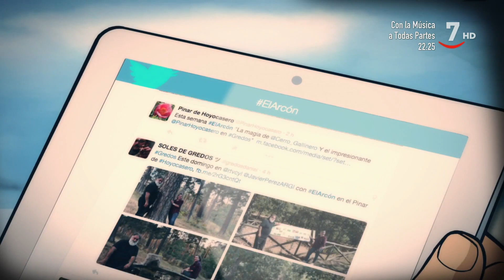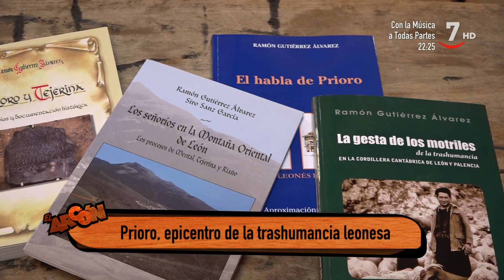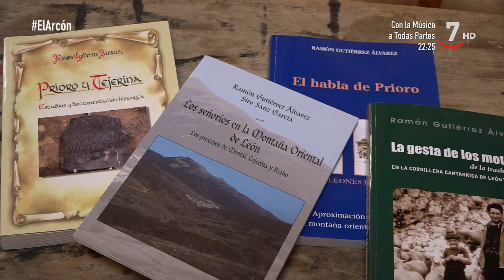El Arcón (286/ Parte 1).- Prioro, epicentro de la trashumancia leonesa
ElArcón (28/09/2019)